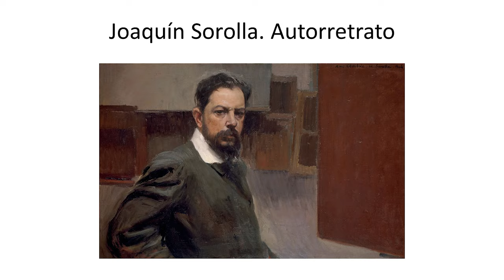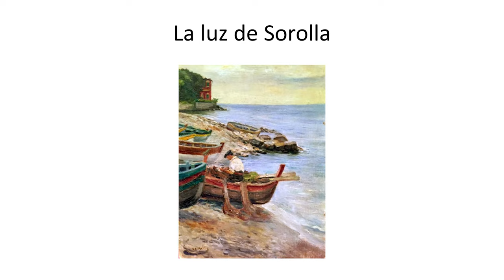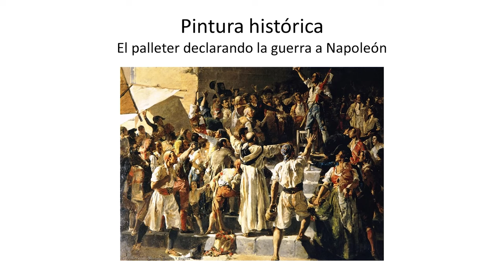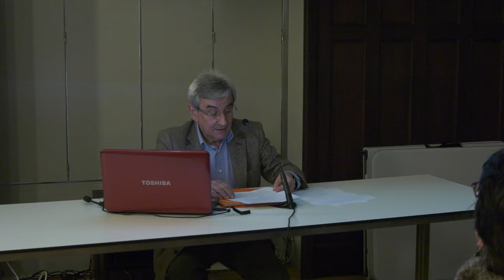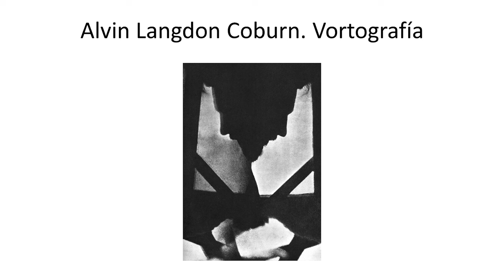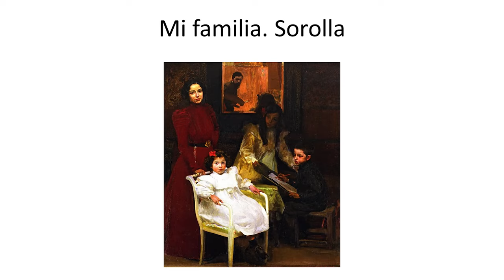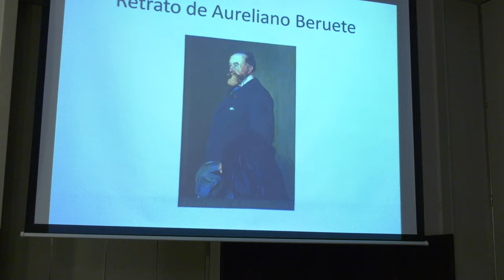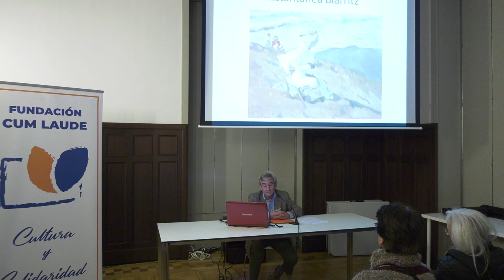“Sorolla y la Fotografía” Francisco R. Pastoriza | Mirar el Arte 23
Ciclo de conferencias Mirar el Arte “Sorolla y la Fotografía” Francisco R. Pastoriza (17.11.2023)